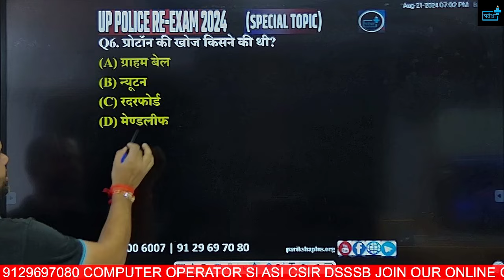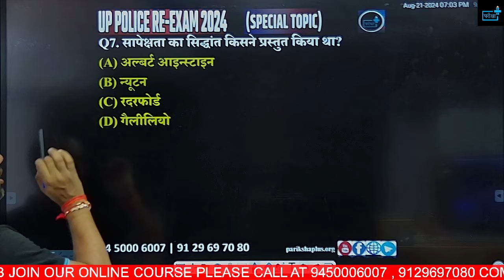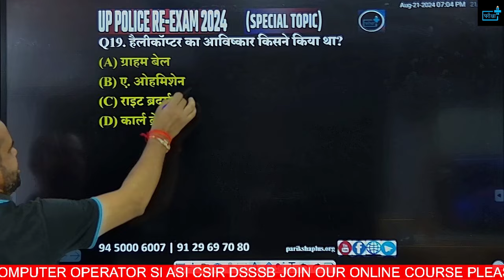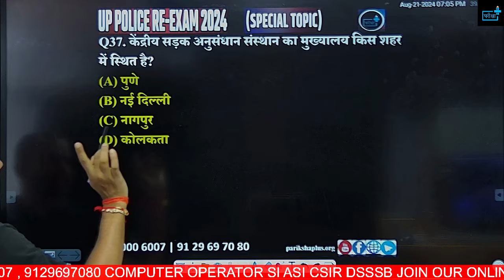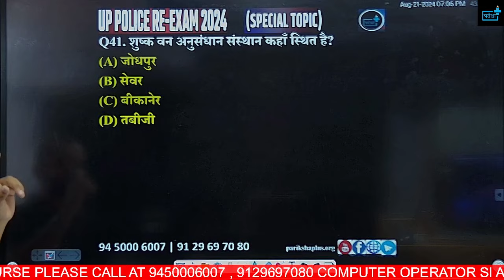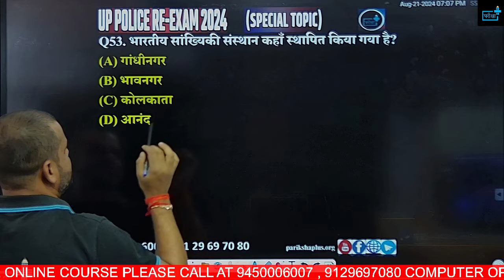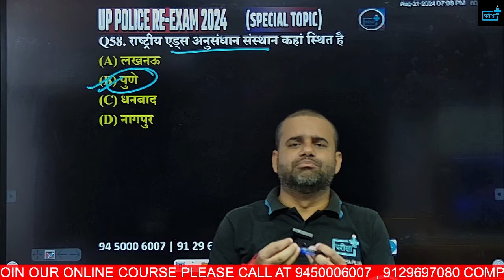UP Police Constable Re-Exam 2024, अनुसंधान और खोज MCQs | Rapid Fire Series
🌟 Welcome to the Rapid Fire Series: UPP Constable Re-Exam 2024  अनुसंधान और खोज MCQs! 🌟

Are you preparing for the Uttar Pradesh Police Constable Re-Exam 2024? Look no further! In this video, we bring you a series of multiple-choice questions (MCQs) focused on the अनुसंधान और खोज topic, designed to boost your preparation and enhance your chances of success.

🔍 What’s Inside:
A rapid-fire round of essential MCQs on अनुसंधान और खोज.